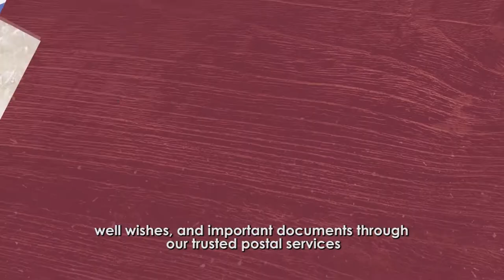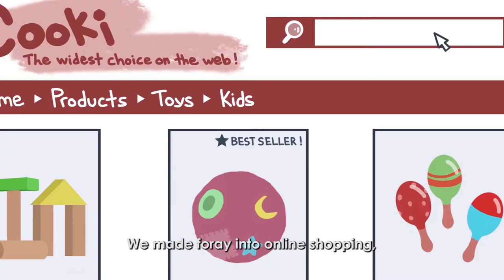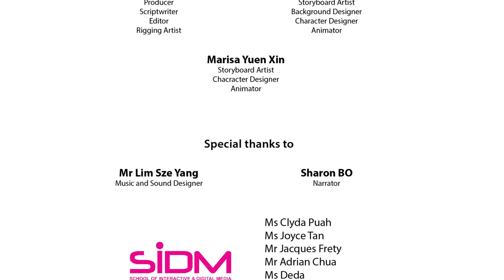Singpost: Delivering Happiness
Animation created for the Competition SG50 "our induustry champions" by Andrew Chen Zhiquan, Marisa Yuen Xin and Javon Chan Yi Da.

© NYP/SIDM 2014